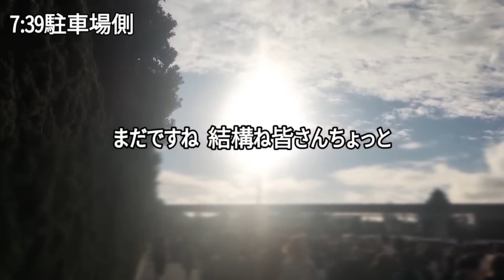【速報❗】2024.11.17(日)ディズニーランド 入園待ち【クリスマススタート❗】変更された待機列の得する並び方 行列を少しでも楽に【夢の国の住人】開園待ち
Waiting in line to enter Tokyo Disneyland on November 17,2024
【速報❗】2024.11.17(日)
ディズニーランド 入園待ち
【クリスマススタート❗】
変更された待機列の得する並び方
行列を少しでも楽に

★シャーウッドガーデン　クリスマス・スペシャルディナーブッフェ　ディズニーホテルなのに時間無制限食べ放題❗こんな可愛くて絶品スイーツ食べ放題でいいの⁉️ディズニーランドホテルで大食い❗

★【vlog】夢の国の住人 1人ディズニーランド ぼっちインパ 【激混みのハロウィーン満喫❗】神がかり的【最高の強運❗】フード パレード

★シャーウッドガーデン　ディズニーハロウィーンスペシャルディナーブッフェ　時間無制限食べ放題❗甘いのしょっぱいので無限ループの爆食い❗絶品スイーツ❗

★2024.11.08（金）ボン・ヴォヤージュ！クリスマス＆リルリンリングッズ初日❗インパしなくても買えるグッズ❗初日で売り切れ⁉️予約販売⁉️　Bon voyage!

★【実食❗】ディズニーランド 定番フード11【1000円以下❗】絶対美味しいおすすめフードご紹介

★ファンタジースプリングスホテル　FSH　オールディ・ダイニング　ディナーブッフェ　最高のおもてなし❗全メニュー紹介🎵

★【実践❗】ファンタジースプリングス　モバイルオーダー無しで入店ドリンクが貰えるのか⁉️知ってる人だけが得をするバケーションパッケージ　最強フリードリンク券の使い方❗

★ファンタジースプリングスホテル【ファンタジースプリングスレストラン】ブレックファストブッフェ 朝から贅沢＆大満足❗ メニュー全部ご紹介❗

★【ホテルご紹介❗】ファンタジースプリングスホテル ローズコートサイド スーペリアアルコーヴルーム ホテル＆お部屋ご紹介 可愛いお部屋 花火も見えるテラス

【入園待ち・開園待ち動画】

★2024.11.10（日）ディズニーシー入園待ちどうなる⁉️◯国人割り込み問題❗クリスマス目前❗

★【速報❗】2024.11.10（日）ディズニーランド入園待ち ハピエンの後に並べない？ 束の間の休息❗【来週は別次元】

★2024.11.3（日）ディズニーシー入園待ち　◯国人転売ヤー割り込み多発❗ルール変更❗運営も本気で対策⁉️

★【速報❗】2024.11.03(日)ディズニーランド入園待ち ハロウィーンも最終盤 3連休中日❗【駐車場側の列が減らない】クリスマスはどうなる？

★【速報❗】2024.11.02(土)ディズニーシー入園待ち【ダッフィーグッズ発売初日❗】2時間待ちの大混乱 3連休初日、ハロウィーン混む要素満載❗ 割込み問題解決!?

　★検索★
【夢の国の住人】